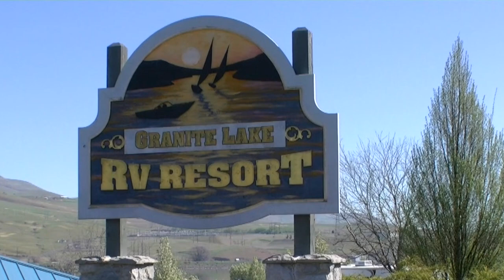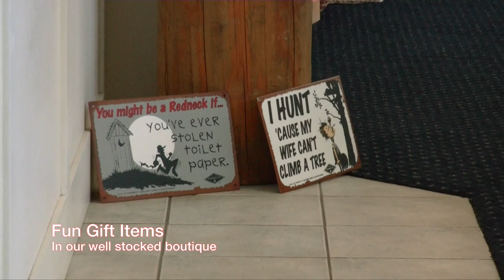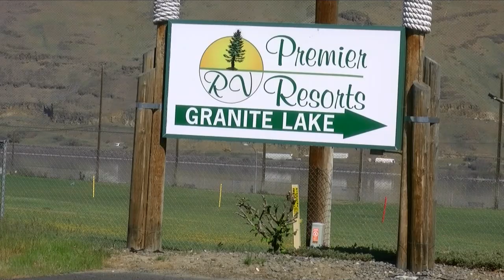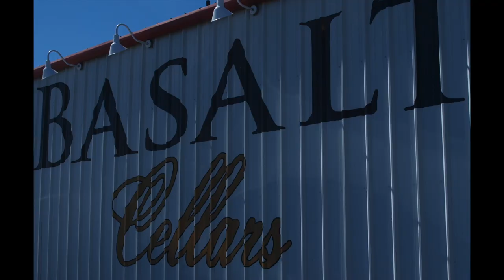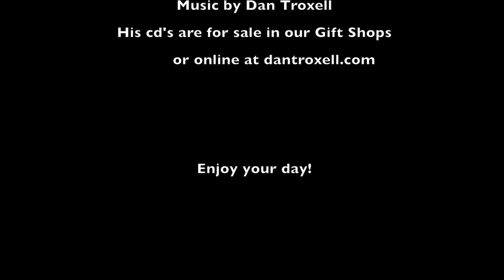Premier RV Clarkston Premier RV Clarkston